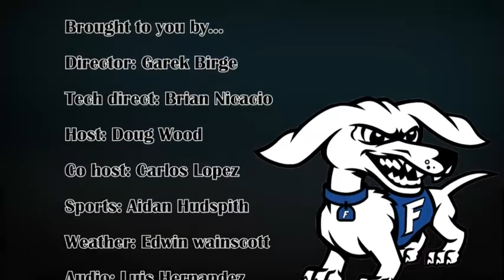HDTV News 1/9/23